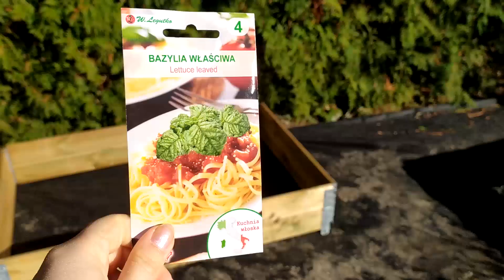Raised beds - better layout? [Garden Diares ep.2]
Soil is heavy, wood is heavy, nature is heavy, my back is not happy. But hey, my heart is! ^^

tt: @geekonjuliet